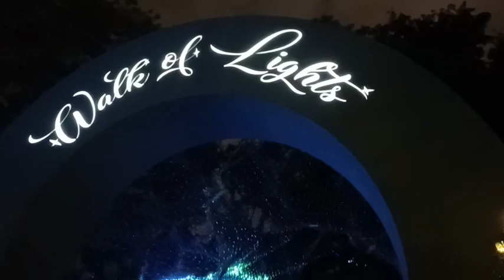🇸🇬 Walk of Lights Singapore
Singapore Adventure